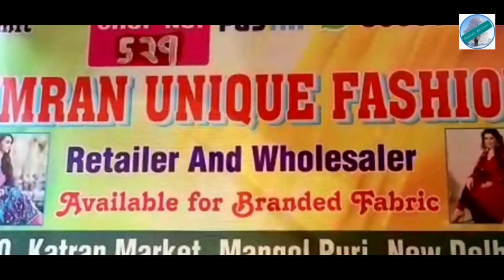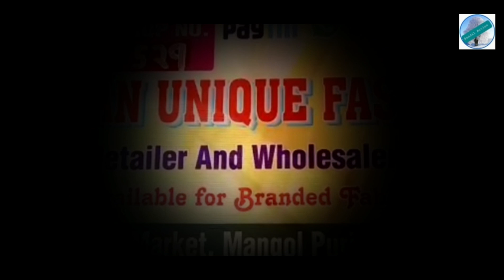katran market mangolpuri, latest customized Biba, Libas, Handloom Fabric, Angrakha style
katranmarketmangolpuri,
mangolpuri katran market,
Biba, libas original fabric
cotton fabric, Simran unique fashion,
summer collection

katran market latest video, mangolpurikatranmarket fabric, latestfabric,  cheap  fabric market in Delhi

 Simran Unique Fashion,, SHOP NO: 529, KATRAN MARKET , MANGOLPURI, DELHI-83.
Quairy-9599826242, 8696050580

House Address-
Q Block, Gali No-6,
House No-30, Katran Market, Mangol Puri, Delhi-83

 Mangolpuri fabric market,Katran bazar, Cloth market, Cloth retail market, clothes for boutique, fabric market, Mangolpuri Cloth market, Delhi clothes marketfollow24 wholesale market, दिल्ली में कुर्तियां थोक delhi, फैंसी कुर्ता new delhi, delhi, डिजाइनर कुर्तियां new delhi, Indian, दिल्ली में कुर्तियों का थोक का मार्केट कहा है, लेडीज कुर्ती, ladies kurti delhi, घर बैठे wholesale kurti मंगवाए delhi, कुर्ती होलसेल मार्केट, पाकिस्तानी कुर्तियां दिल्ली new delhi delhi, डिजाइनर कुर्तियां नई दिल्ली दिल्ली जयपुर कुर्तियां थोक कुर्ती कुर्ती निर्माता jaipur rajasthanfabric market, wholesale

Every woman deserves respect, comfort, and care. A mother, a sister, a wife, or any girl – all of them deserve unconditional love and want to be treated with humanity.
The Sandal Action Channel Respect Women and care their feelings.
The videos are showing on Sandal Action Channel are for information purpose only (no paid promotion )and trying to provide you best information about the best and cheap price fabric so that you can get more choices for selecting of your dream dress.
This channel gives you the chance to take your best decision.  We do not believe  to give huge numbers of videos, we like to provide only selected videos in different ways from others so that you feel differently.

Thanks
Your Friend
SANDAL

KINDLY PURCHASE AT YOUR OWN RISK, CHANNEL IS NOT RESPONSIBLE FOR ANY ISSUE.

sandal action

Trending ,Katranbazar Katran market near peera garhi metro station, katran market cotton kurti palazzo set, katran market cheapest designer fabric, Katran market after lockdown, katran market sasta fabric, katran market kilo k bhav fabric, Karan market sasti market, Katran market latest suit for ladies, katran market trending suit for ladies, katran market export surplus cotton fabric

If you are coming by car or two wheeler You can park it  in NDMC car parking adjacent
to Q block.
If you are coming by Metro, Peeragarhi metro station is near about it..  You can hire a personal auto or an E Rickshaw to Q block Mangolpuri Katran Marker which is approximately 1.5 Km from Metro
You can also come here by bus as a proper bus stand is available at near the market

Sandal Action